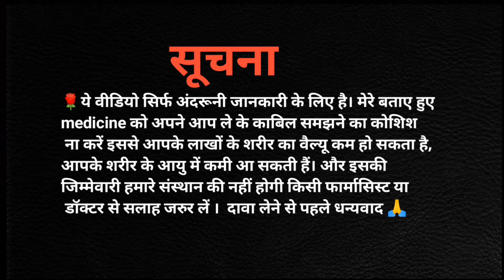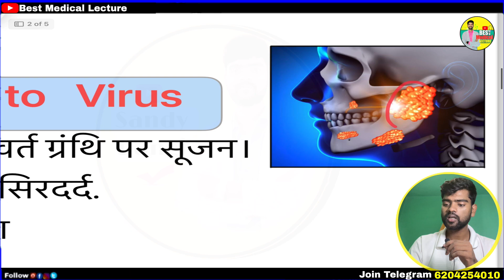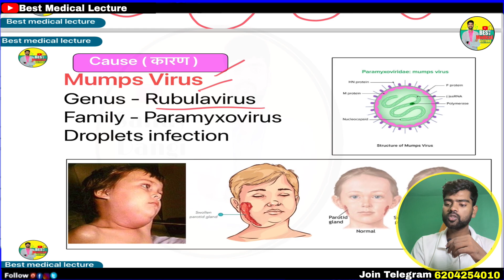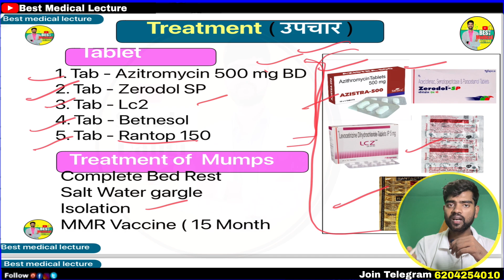गलसुआ की दवाई | गाल फूलने की दवाई | Mumps Virus Treatment | Best Medical Lecture | Sandy Dangi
( किन्हीं बंधुओ को हमारा PDF चाहिए तो plz टेलीग्राम का सब्सक्रप्शन ले के डाउनलोड कर लें जिसका चार्ज बहुत हीं मिनिमम (499) है  life time access रहेगा और हर new video की FDF मिलती रहेगी टेलीग्राम से जुड़ने के लिए उपर no दिया  गया है इंक्वारी कर सकते हैं
| Medical | Doctor | Hospital |  SandyDangi

 education and intertenment porpus
 आपका बहुत बहुत  धन्यवाद video देखने के लिए
Viral infections
Salivary gland swelling
Mumps treatment
Mumps complications
Mumps vaccination
Managing mumps in children
Adult mumps cases
Preventing mumps outbreaks
Medication for mumps
Mumps isolation
Mumps awareness
Public health and mumps
Mumps epidemiology
Dealing with mumps discomfort
Recovery from mumps
Viral infections
Salivary gland swelling
Mumps treatment
Mumps complications
Mumps vaccination
Adult mumps cases
Preventing mumps outbreaks
Medication for mumps
Mumps isolation
Mumps awareness
Mumps epidemiology
Recovery from mumps

Mumps
Mumps
Explore
Mumps is a viral infection that primarily affects the salivary glands. While there’s no specific treatment to cure mumps, the focus is on relieving symptoms and supporting recovery. Here are some common approaches:

Symptom Relief
Rest: Ensure plenty of bed rest to help your body fight the infection.
Pain Relief: Over-the-counter painkillers like ibuprofen or acetaminophen can help alleviate pain and reduce fever12.
Hydration: Drink plenty of fluids, but avoid acidic drinks like fruit juices that can irritate the salivary glands1.
Compresses: Applying warm or cool compresses to the swollen glands can help reduce pain and swelling12.
Soft Foods: Eat foods that don’t require much chewing, such as soup, mashed potatoes, and scrambled eggs1.
Preventing Spread
Isolation: Stay away from school, college, or work for at least 5 days after symptoms appear to prevent spreading the virus1.
Hygiene: Wash your hands regularly with soap and water, and use tissues to cover your mouth and nose when coughing or sneezing1.
If symptoms don’t improve after a week or suddenly worsen, it’s important to contact a healthcare provider for further advice1.

Prevention
The best way to prevent mumps is through vaccination with the MMR (measles, mumps, and rubella) vaccine2.

If you have any specific concerns or symptoms, it’s always best to consult with a healthcare professional. Do you have any other questions about mumps or related topics?